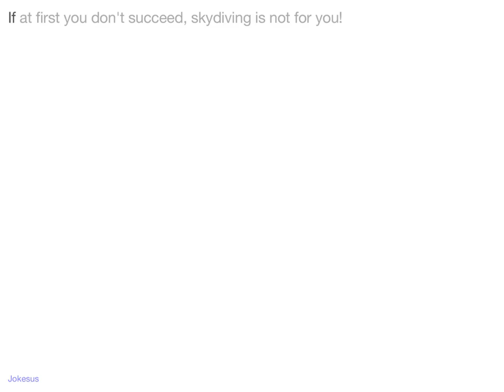Jokes - If at first you don't succeed, skydiving is not for you!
Joke :
If at first you don't succeed, skydiving is not for you!